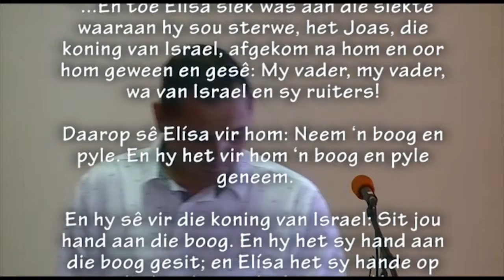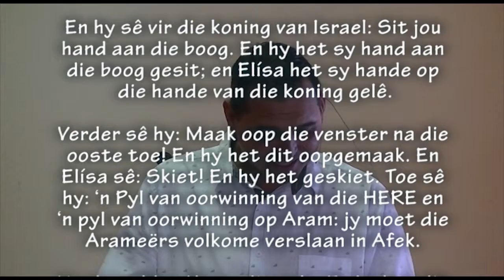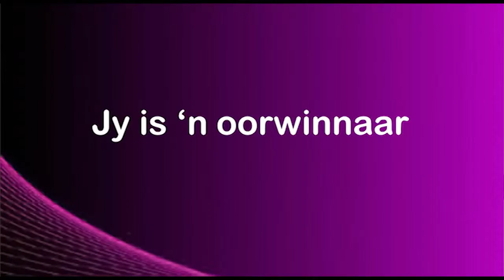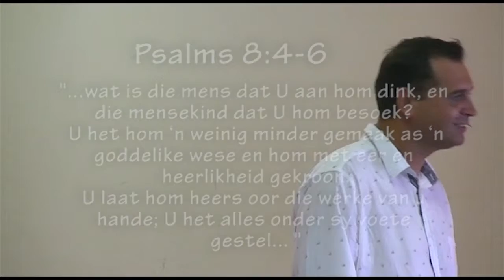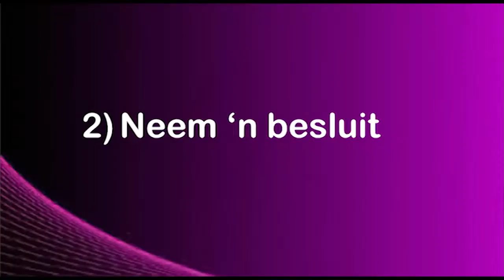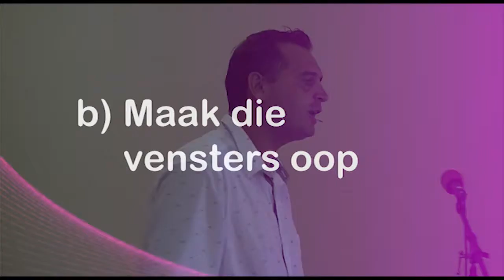God en bokse